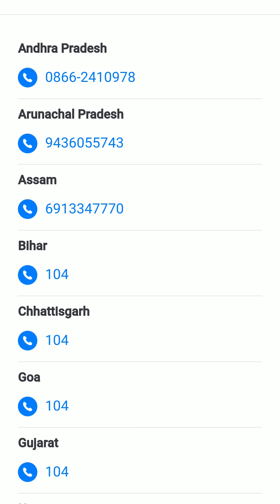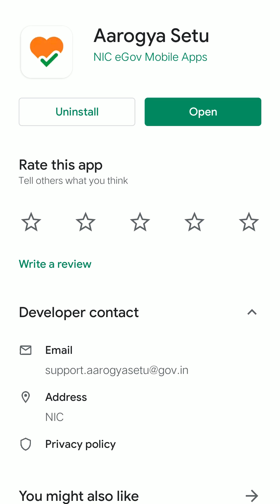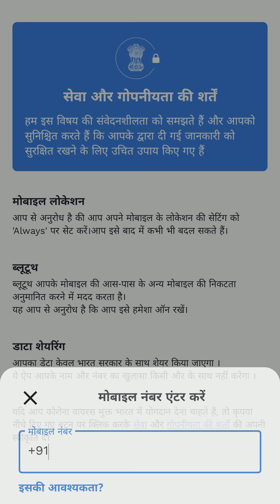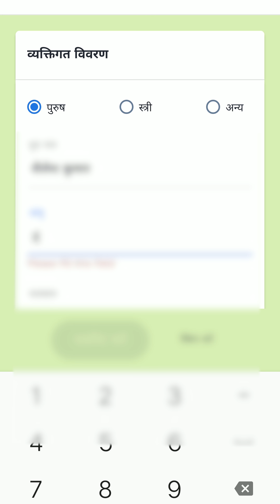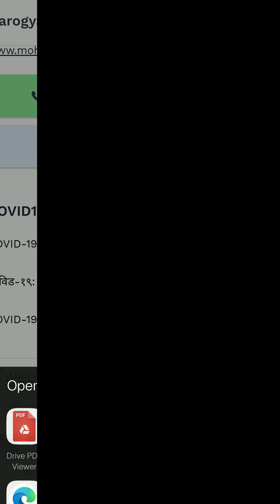Arogya setu : How to use and what it is complete details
newly launched app by government of india for health care of citizens  of india . Arogya setu : How to use and what it is complete details are discussed in it .

Work from home keep social distance and keep learning

I recommend Aarogya Setu app .
download and share it using these links
Android :